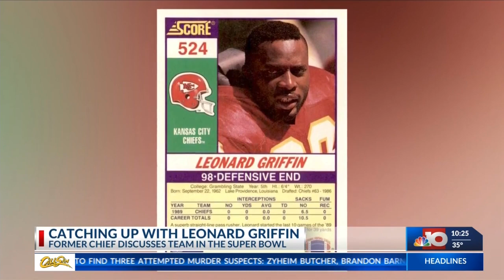One on one with former Kansas City Chiefs DE Leonard Griffin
Griffin who played for Kansas City from 1986-93 reminisces on his time in Kansas City. We also discussed the team's current run, leading into their Super Bowl date with the 49ers